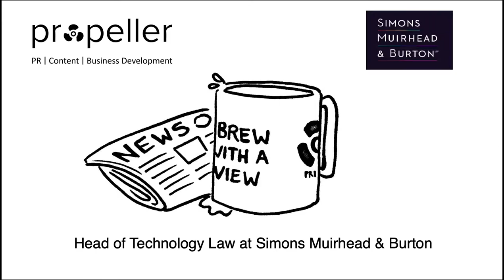Brew With a View - Simon Halberstam, Simons Muirhead & Burton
On our latest Brew With a View, Simon Halberstam - Head of Technology Law at commercial law firm Simons Muirhead & Burton LLP - discusses Sacha Baron Cohen's criticism of Facebook and how Ton-That is causing a stir with his Clearview platform - encouraging law enforcement agencies to infringe privacy rights.